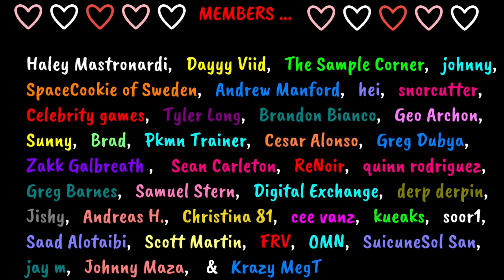It's Always Sunny in Philadelphia S6 E10 "Charlie Kelly: King of the Rats" | REACTION!!! 🌞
Watch me REACT to the It's Always Sunny in Philadelphia Season 6 here!!! 🌞😭🤣

***Become  a YouTube member for early access to my SUNNY S6, Modern Family S2, Seinfeld S4 & my MOVIE REACTIONS!!!***